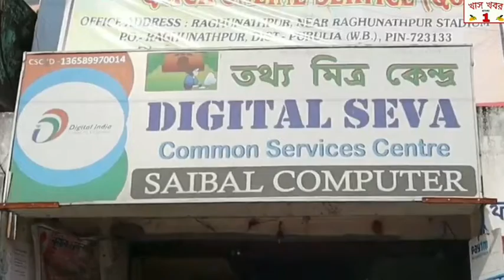চলন্ত বাসে অগ্নিকাণ্ডের ঘটনা, হাওড়া ডোমজুড় সলপ বাজারের কাছে